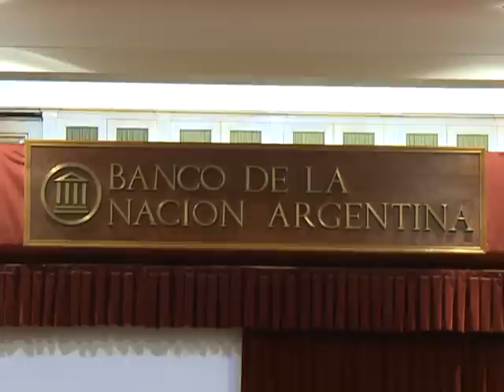Recordaron a las víctimas del Holocausto y homenajearon a "JUSTOS Y SALVADORES"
Los ministros de Justicia y Derechos Humanos, Julio Alak; de Educación, Alberto Sileoni, junto los titulares de las dos principales entidades judías en Argentina y sobrevivientes, evocaron la memoria de las víctimas del Holocausto y rindieron homenaje a quienes salvaron las vidas de miles de perseguidos por el régimen nazi.

Fue en el marco del Día Internacional de Conmemoración de las Víctimas del Holocausto -establecido por la Asamblea General de las Naciones Unidas en el 2005-, en el que se conmemoran sesenta y ocho años de la entrada del ejército ruso en el campo de concentración de Auschwitz-Birkenau (Polonia).

Además de los ministros participaron del acto en calidad de oradores el secretario de Derechos Humanos, Martín Fresneda; el secretario de Culto de la Nación, Guillermo Oliveri; el presidente de la DAIA, Julio Schlosser; al tiempo que se hizo presente el titular de la AMIA, Guillermo Borger, entre otros directivos de las organizaciones judías y funcionarios del Gobierno.

El homenaje a las víctimas incluyó también el encendido de seis velas en homenaje a los seis millones de personas asesinadas al tiempo que se proyectó un cortometraje sobre Irena Sendler, salvadora de niños polacos durante esos año, y tuvo un cierre a cargo del prestigioso jazán Oscar Fleischer, quien interpretó dos canciones acompañado por Abel Ghelman.

También asistieron al acto Eduardo Zuain, secretario de Relaciones Exteriores y Culto; Tomás Kertesz, sobreviviente del Holocausto; David Smith, director de Información Pública del Centro de Información de Naciones Unidas para la Argentina y Uruguay (CINU), entre otros.